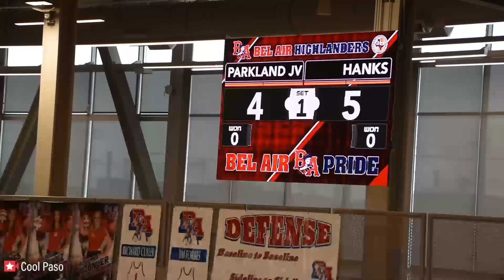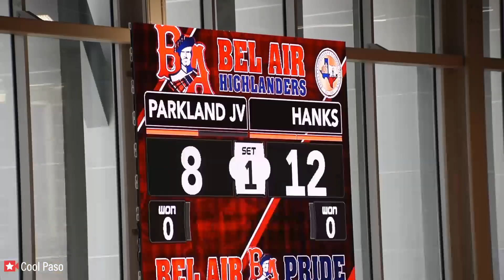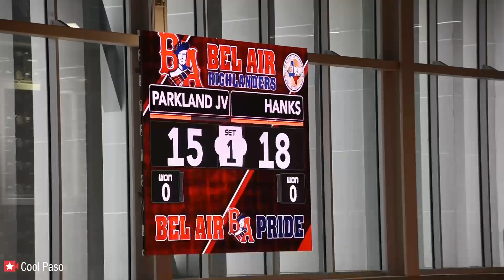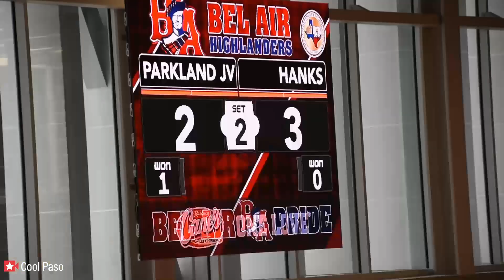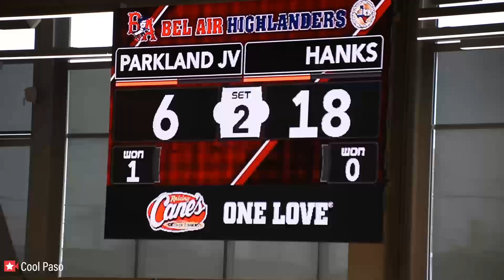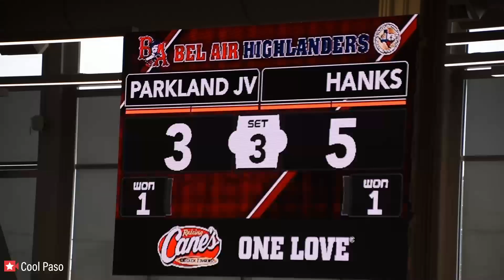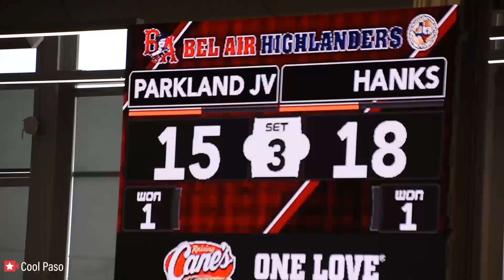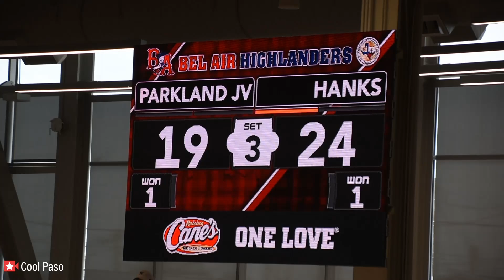🏐 7th Grade Volleyball District Championship: Parkland (grey) vs Hanks (gray sleeves) Fall 2021